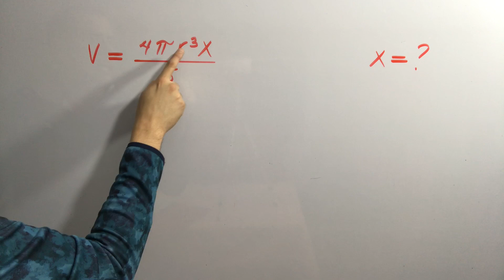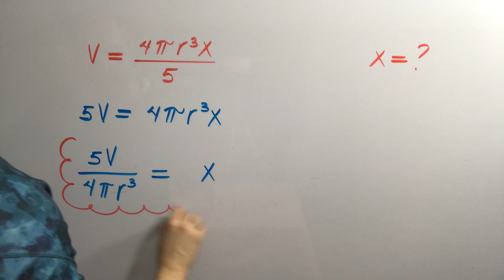DESPEJE de ECUACIONES (Despejes de Fórmulas) paso a paso!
Ey qué onda, gracias por comentar, un abrazo! Desde México, ya somos 250.000 suscriptores!